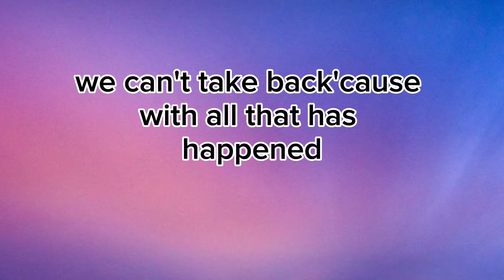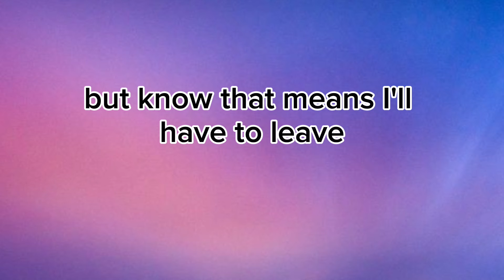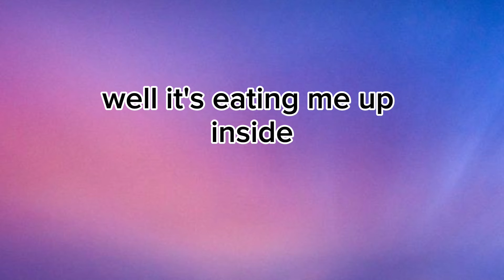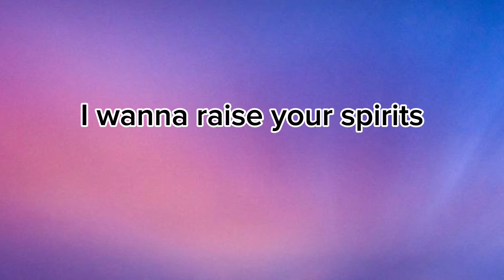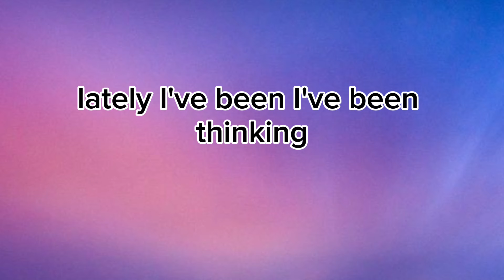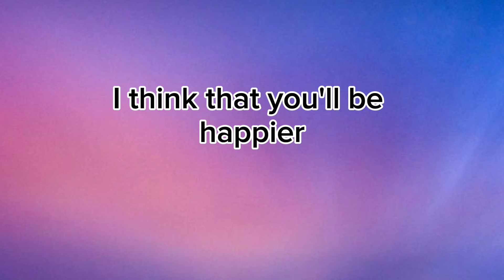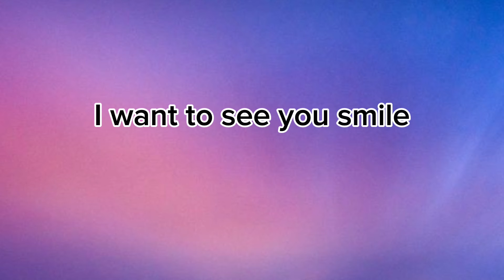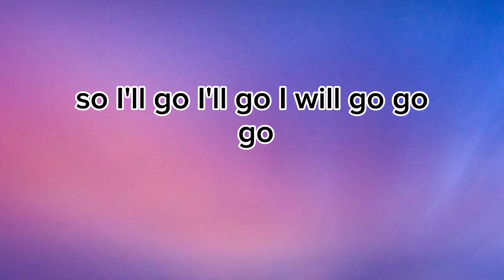Happier _ Marshmello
Marshmello & Bastille
"Happier"

🎵🎶☘️🎶 Robb music

I want you to be happier

But we ran our course, we pretended we're OK
Now if we jump together at least we can swing

Even though I might not like this
I think that you'll be happier